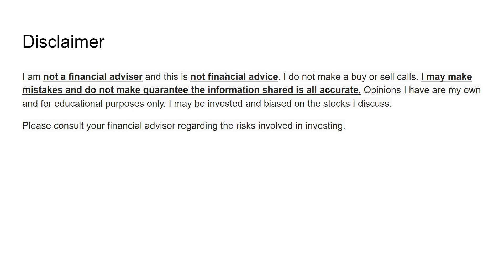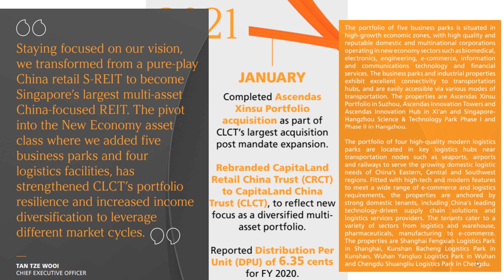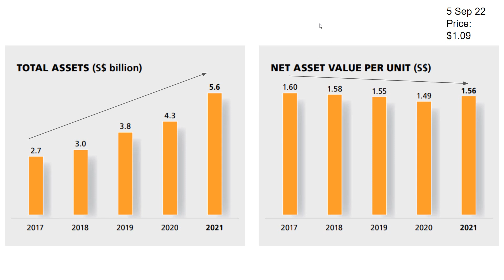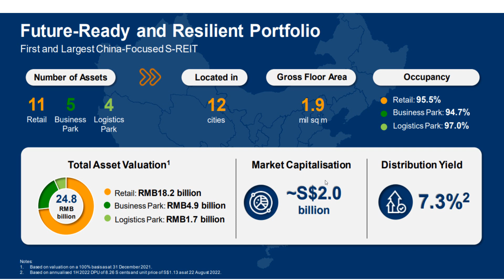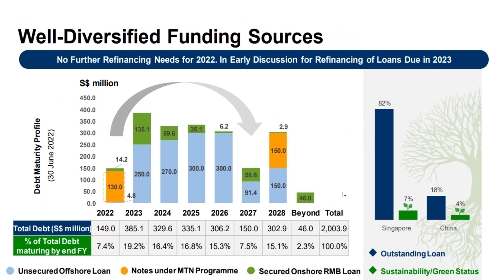CapitaLand China Trust Intro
I may be invested and biased on the stocks I discuss.
Please consult your financial advisor regarding the risks involved in investing.